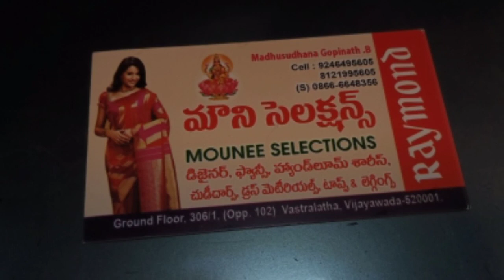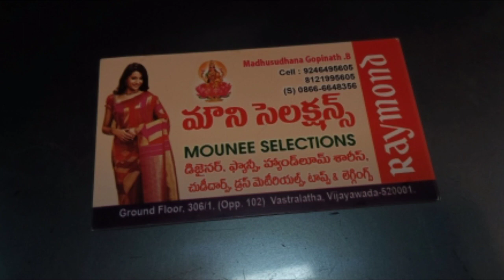Latest ladies Designer crop tops for casual wear | క్రొప్ టాప్స్ ప్రైస్ and అడ్రస్